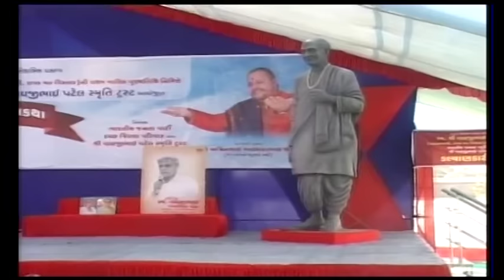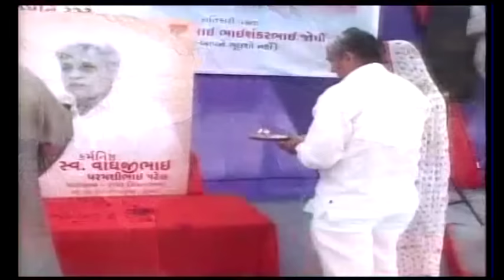દીકરો રુપીયા માટે પોતાના પિતા ની હત્યા ની સોપારી આપે છે || Ashwin Joshi || Kutumb Katha 2022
Album:- Dikaro Potana Pita Ni Hatya Mate Sopari Aape Chhe
Singer:- Ashwin Joshi
Type - Live Show 2022
Lyric - Ashwin Joshi